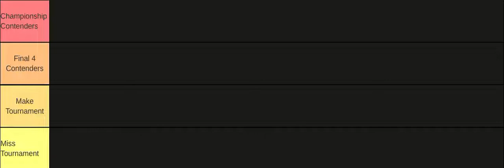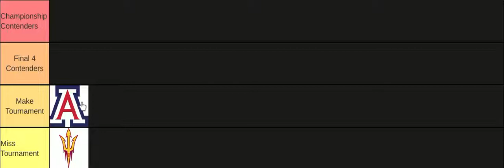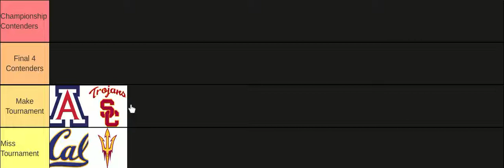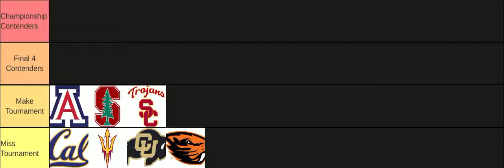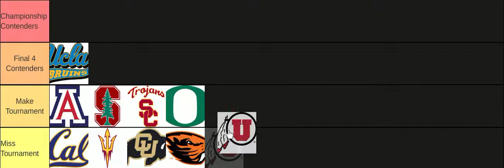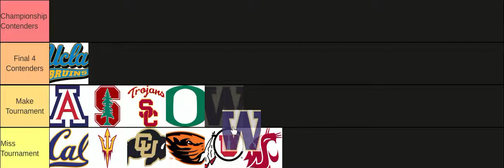Pac 12 CBB Tier List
This is our year HARRISON INGRAM IS HIM